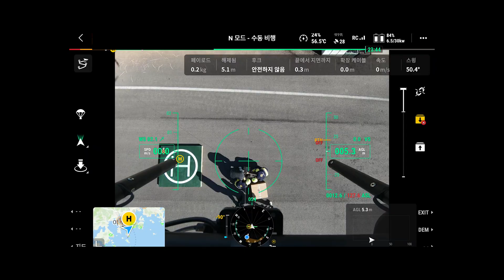ZENITH MARINETECH WORLD FIRST DRONE ANCHORAGE DELIVERY SERVICE (FLYCART 30)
Zenith MarineTech is a crane specialized engineering company. We provide customers with crane services such as crane engineering, design, repair service, Technical Advice and spare parts supply.

We have a worldwide network headquartered in Korea and branches in Singapore, China, India, Turkey, Malaysia and Greece with well stocked warehouses in Korea, Singapore and China.

The normal practice to deliver spares onboard while in anchorage is by Launch Boat, which is time taking process which requires at least 1 to 2 hours. During rough weather conditions, the launch boat cannot be operated since it can be risky.

Since our continuous effort is that we keep evolving ourselves into latest technological advancements in order to keep serving our clients in the best possible way in line with state-of-the-art technology, for the first time in the world of maritime services these issues have been addressed by Zenith Marinetech, as we introduce the delivery of spares by Drone to the vessels at Anchorage.

This will lead to saving precious time and swiftly meeting the vessels’ requirements as the spares can be delivered just within 5 minutes even in adverse weather conditions, may it be rough seas or high winds. This will also reduce the dependency on launch boats which are not only costly but are dependent on several other external factors which are beyond our control.

If you have any questions or enquiries for marine crane or drone, please contact to us below